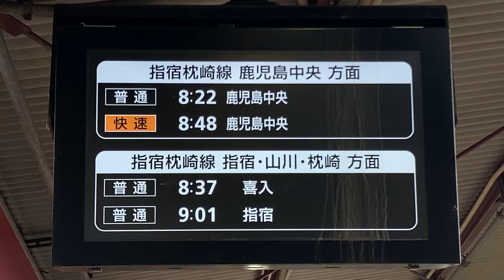JR九州 坂之上駅 改札口 LCD発車標(発車案内ディスプレイ)